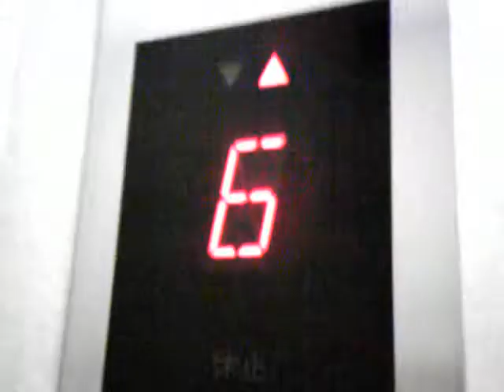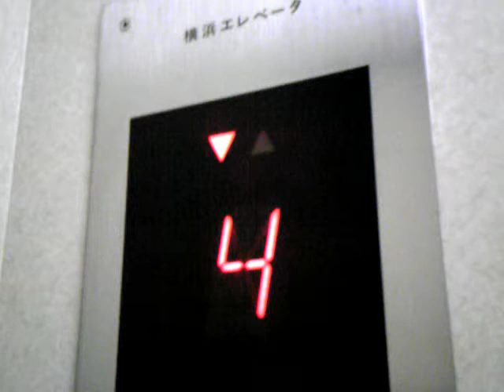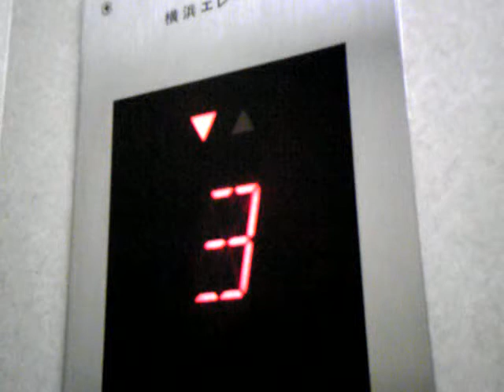横浜エレベーター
杉田の某ビルにあるエレベーターです。

撮影場所：某ビル
メーカー：横浜エレベーター
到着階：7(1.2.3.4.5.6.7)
通過階：なし
定員：6名
積載：450kg
エレベータ台数：1
アナウンス：×(戸閉チャイム搭載)
車椅子操作盤：×
階数表示：デジタル(外側がアナログ)

Photography place:Certain building
Maker:Yokohama Elevator
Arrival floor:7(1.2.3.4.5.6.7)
Passage floor:No floor
Capacity:6
Loading:450kg
Elevator number:1
Announcement:×(The closed door chime deployment)
Wheelchair control panel:×
Number of floors indication:Digital(Outside is analog)